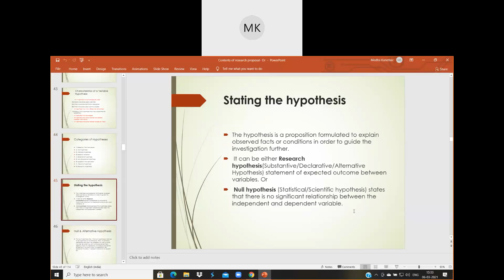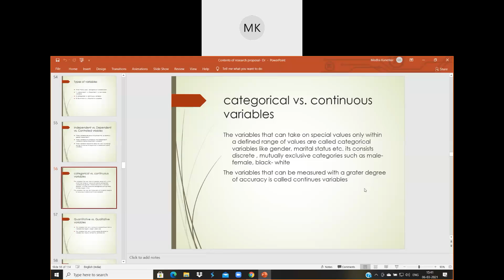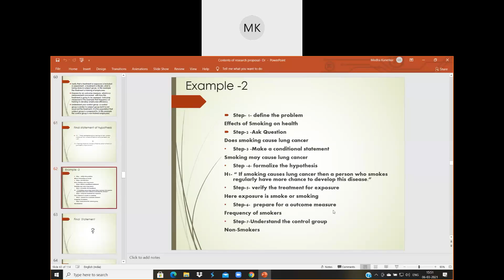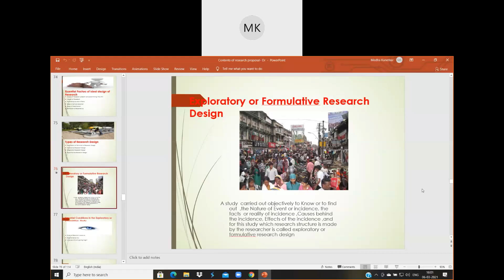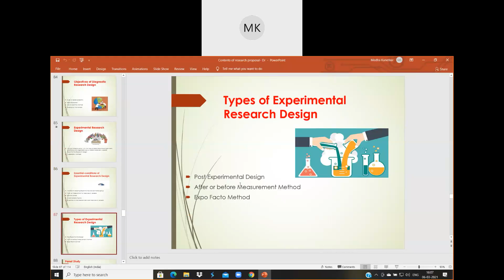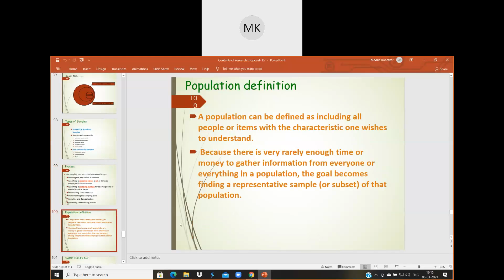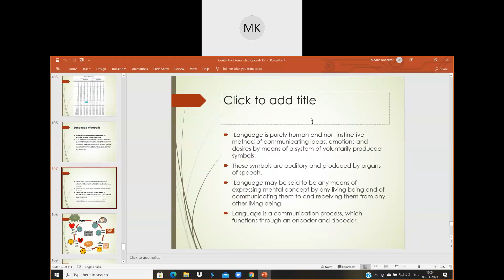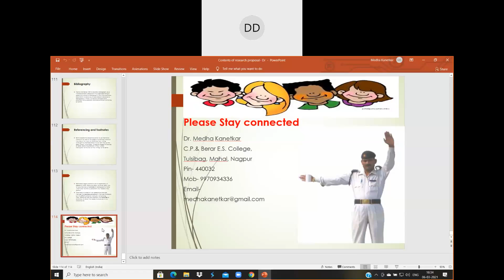Dr. Medha kanetkar Part 2